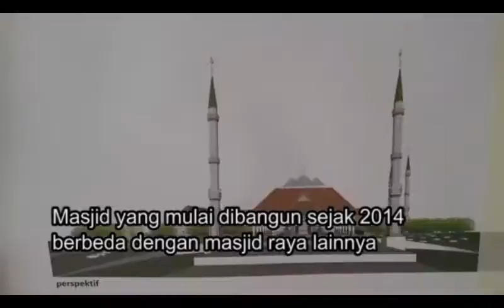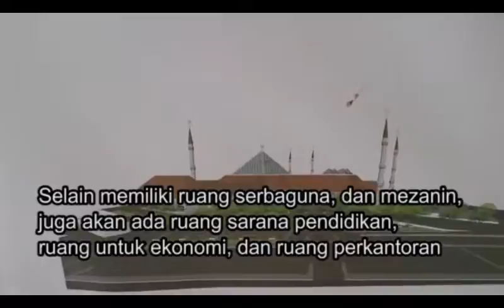ahok tinjau pembangunan masjid raya jakarta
ahok tinjau proyek pembangunan masjid raya jakarta.